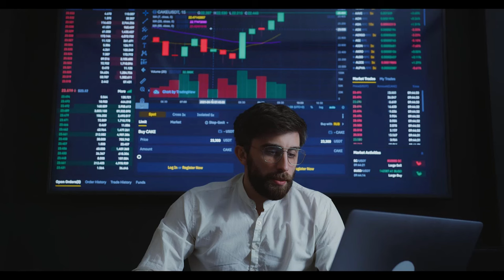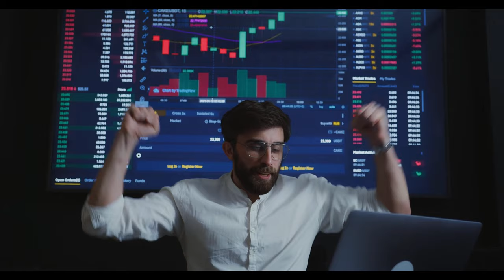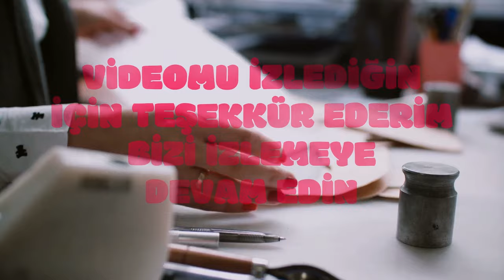Memur ve emekliler için masadaki en güçlü zam oranı ortaya çıktı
Paylaşmak istediğiniz fikir ve düşünceleriniz varsa benimle paylaşmayı unutma.